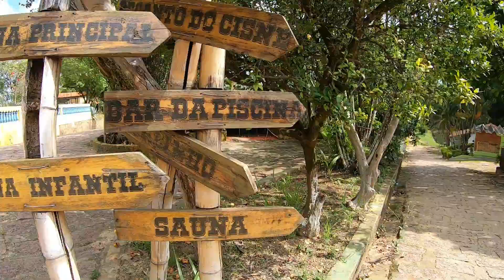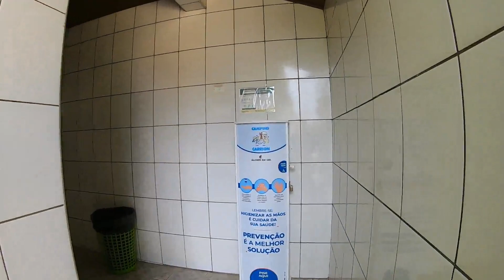CAMPING CARRION | ITU / SP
Tradicional em Itu/SP, o Camping Carrion é ponto certo para quem busca refúgio aos finais de semana, principalmente para o pessoal da grande São Paulo, pois o camping está relaticamente próximo.
O espaço conta com piscinas, quadra poliesportiva, quadras de tênis tamanho oficial e asfáltica, lagos e até um fazendinha. E, em breve, será inaugurado o novo toboágua do espaço.
O camping é equipado com:

🔸Área Gramada
🔸Área arborizada
🔸Churrasqueiras
🔸Pontos de Energia (220V)
🔸Banheiros Privativos
🔸Redário
🔸Playground
🔸Lago para Pesca Esportiva
🔸Sinal de celular
🔸Sinal de Wifi
🔸Iluminação Noturna
🔸Quadra Poliesportiva
🔸Quadra de Tênis Oficial Asfáltica
🔸Piscinas Infantis e Adulto
🔸Sauna (Temporariamente Fechado - Mot: COVID-19)
🔸Ducha
🔸Portaria e Segurança
🔸Área de Estacionamento de Trailers
🔸Lanchonete e Restaurante
🔸Pet Friendly
🔸Aceita DayUse
Para quem quer ou precisa de mais conforto, o espaço conta também com outras opções de hospedagens.
📌Para mais informações, reservas e valores, entre em contato com a admistração pelo @campingepousadacarrion ou através do